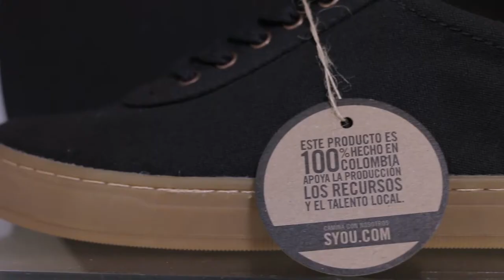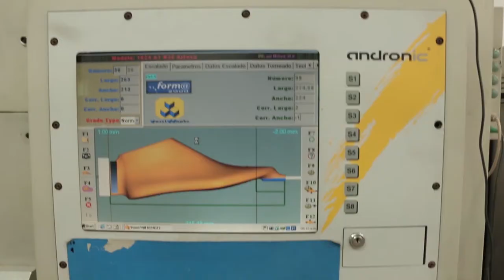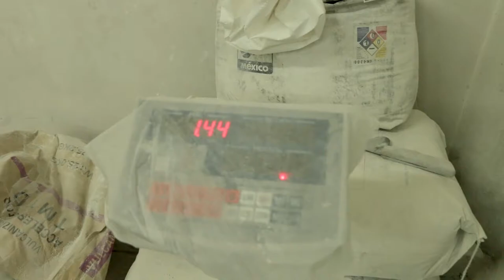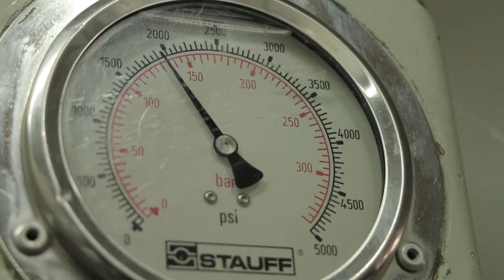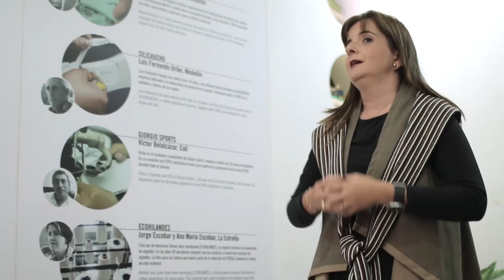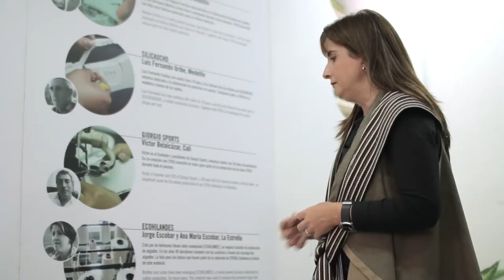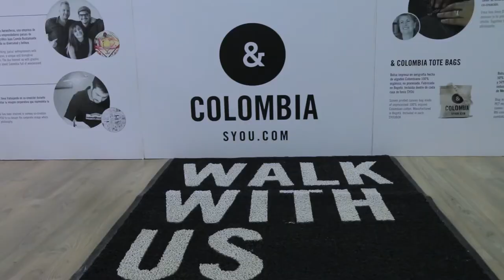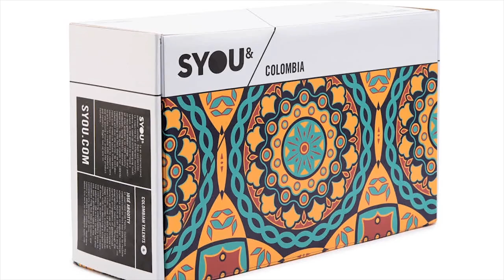Zapatos Syou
Que los productos pueden contar historias, claro que sí . Que por medio de un estilo y una estética se puede ayudar a fortalecer una industria, parece que se puede. Por eso les vamos a presentar esta marca de zapatos llamada Syou.

Esta nota parece de cómo se hacen zapatos, pero en últimas es  la historia de una propuesta para cambiar el mundo a través de muchas empresas y artesanos que prestan sus manos y sus máquinas.